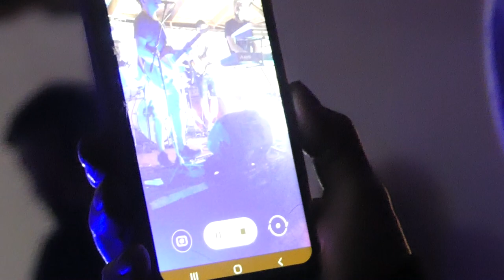Negra - Alto al Fuego